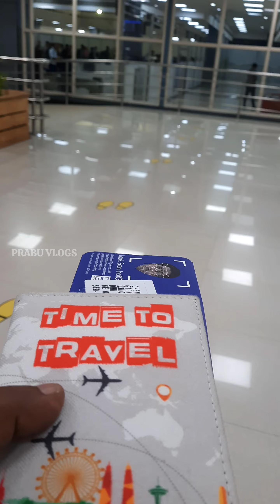പ്രവാസത്തിലേക്ക്.....✈️✈️🏜️🏜️ prabuvlogs saudi_arabia ksa indigo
ഹായ്.

എൻ്റെ പേര് പ്രാഭാഷ് സി പി. കൂടുതൽ പരിചയപ്പെടാൻ താൽപ്പര്യം ഉള്ളവർ ജോയിൻ ചെയ്യുക 👇.